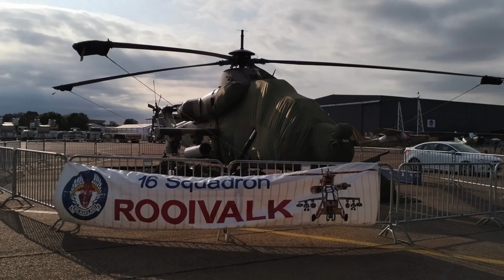2024 AAD Waterkloof Airshow Outside Exhibits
So I ended up having to use my phones camera.

Africa Aerospace And Defence Airshow at Waterkloof Airbase in South Africa

Africa Aerospace and Defence Air show and Defence Exhibition is open to the public.

The air show comprise of a world class air demonstration, mobility track demonstrations, parachute drops, aerobatic displays and many other static displays from some of the biggest names in the aviation and defence industry who will demonstrate their latest and greatest aircraft.

There will also be organised children’s activities and attractions including a Youth Development Programme will be staged in a dedicated Pavilion with a fun fly park where the youth will have interactive activities, such as plastic model building, virtual aviation, simulator, target shooting, first-aid and crime scene investigation. (Taken from their website)

STILL SHOTS:::(only one in this video)
Dimensions:6144 x 8160 pixels (50mp)
Device: OPPO A78
Focal length: 4mm (full-frame equivalent)
Aperture: f1.8
ISO: 50
Flash: No flash used
White balance: Auto
Exposure time: 1/1.4s

VIDEO RECORDINGS:::
Dimensions: 1080 x 1920 Pixels HD

RAM: 8192 MB (8 GB)
Graphics: NVIDIA GeForce GTX 950 with 1995 MB VRAM and 6067 MB total memory allocated
Operating System: Windows 10 Pro 64-bit with DirectX 12
Storage: 2 x standard 1TB hard drives
Display: Running at 1680 x 1050 resolution, 32-bit, 60Hz
Audio: Realtek HD Audio with a 2.1 speaker setup for immersive sound!

Software Used:
Recording:    OBS 30.2.3
Remote:    PC Remote (Android)
Graphic Design:   Miscrosoft Office Professional Plus 2016 (Powerpoint)
    Canva
    Maya 2020
Video Editing(non-live): DaVinci Resolve
    Canva (again)